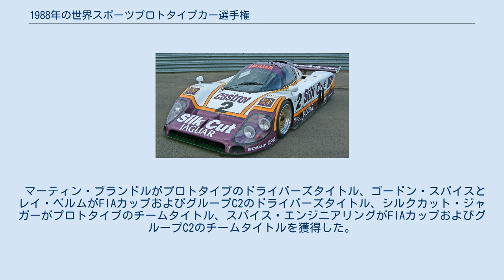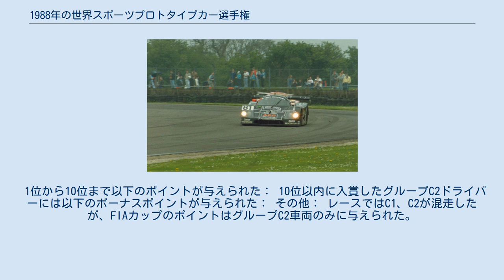1988年の世界スポーツプロトタイプカー選手権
1988年の世界スポーツプロトタイプカー選手権は、FIAスポーツカー世界選手権の36年目のシーズン。
シリーズはFIA規定のグループCおよびC2車両と、IMSA規定のGTP、GTX、GTO、GTU車両によって争われる。
1988年3月6日にスペインのヘレスで開幕し、11月20日にオーストラリアのサンダウン・パークで閉幕するまで、全11戦で争われた。
 マーティン・ブランドルがプロトタイプのドライバーズタイトル、ゴードン・スパイスとレイ・ベルムがFIAカップおよびグループC2のドライバーズタイトル、シルクカット・ジャガーがプロトタイプのチームタイトル、スパイス・エンジニアリングがFIAカップおよびグループC2のチームタイトルを獲得した。
 ジャガーはXJR9でチームタイトルを獲得した。
 ザウバー・メルセデスはチームランキング2位となった。
 1位から10位まで以下のポイントが与えられた： 10位以内に入賞したグループC2ドライバーには以下のボーナスポイントが与えられた： その他： レースではC1、C2が混走したが、FIAカップのポイントはグループC2車両のみに与えられた。
^ a b c d e f g h i j Seasonal Survey, Autosport, January 1988, page 38 ^ a b c d e f 1988 Sports-Prototype Championship, Retrieved 9 May 2012